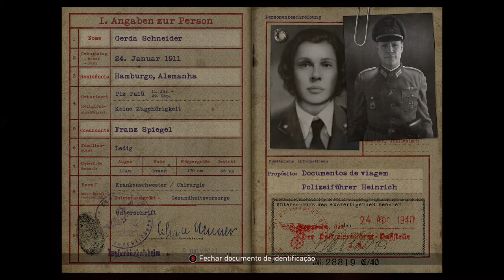Call of Duty® WWII - Replay Casca-Grossa 4 On Xbox One